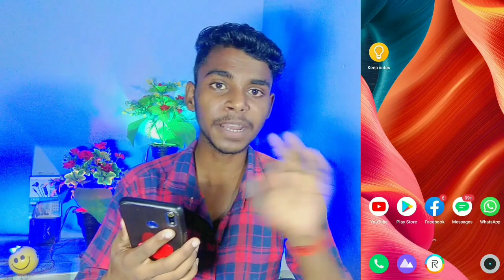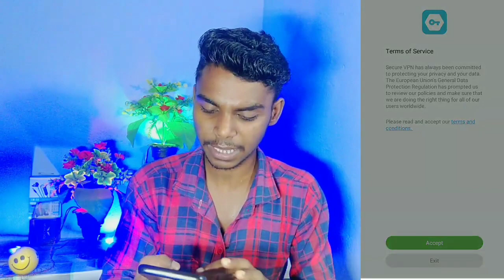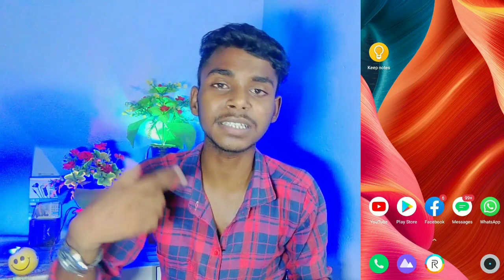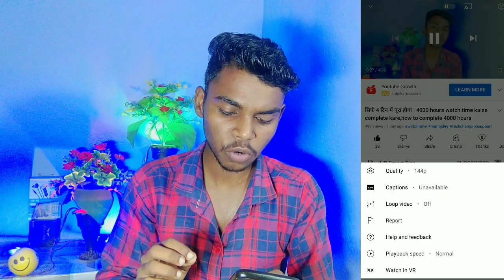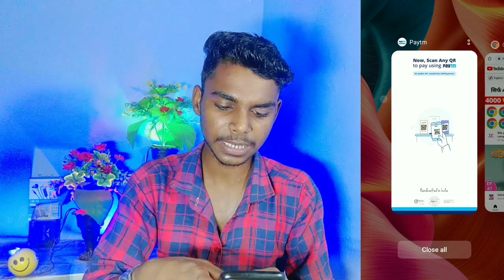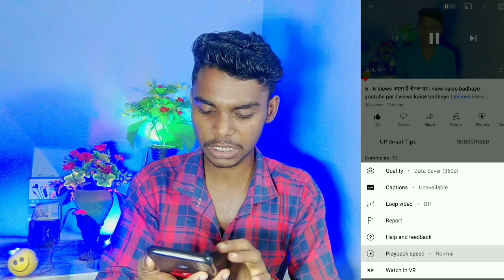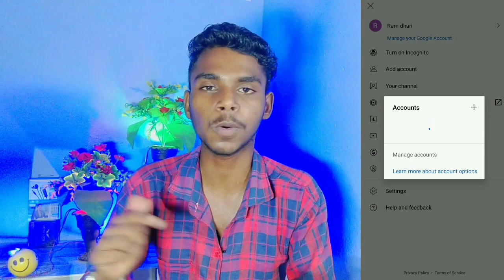watch time kaise badhaye |4000 hours watch time kaise complete kare |4000 watch time kaise pura kare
About this video:- in this video we talk about watch time on youtube...

how to complete 1000 subscribers and 4000 watch time in 1 day
how to complete 4000 watch hours on youtube fast
how to complete 4000 hours watch time on youtube fast trick
4000 hours watch time trick
4000 hours watch time purchase

Related Title:-
4000 watch time kaise pura kare
4000 hours watch time
4000 hours watch time kaise compl

kare
how to complete 4000 hours watch time
4000 hours watch time
4000 hours watch time
4000 hours watch time kaise complete kare

Description

From _Uttar pradesh Bareilly {India}